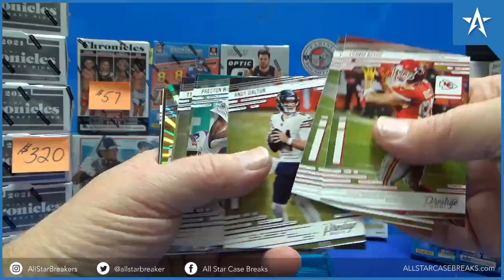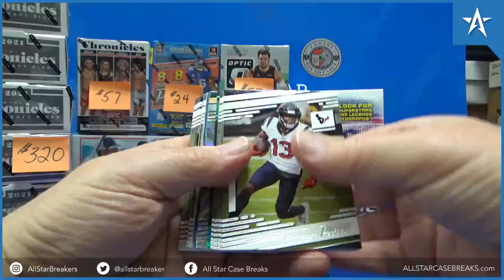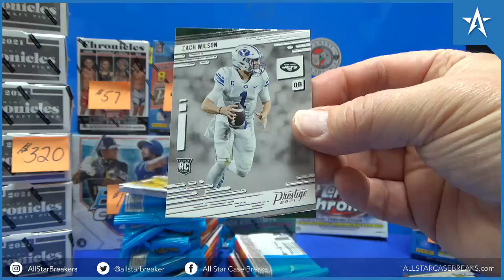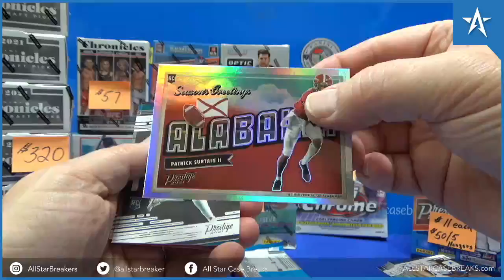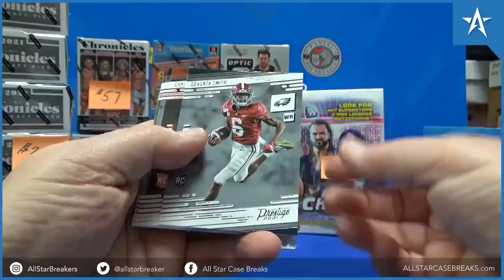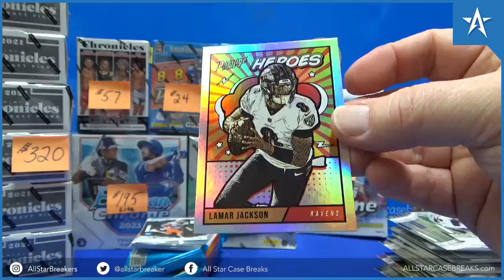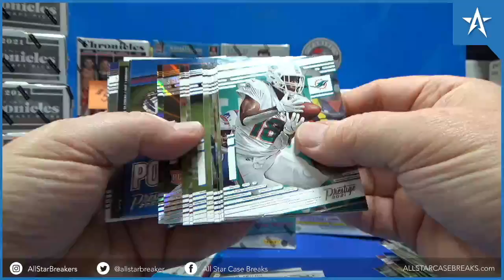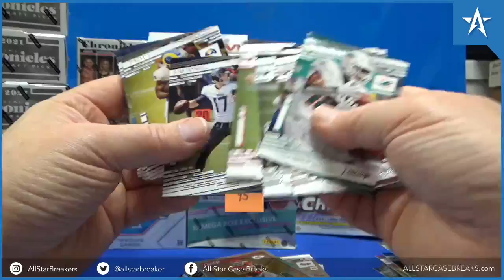Lamar Jackson Heroes Inset & Zach Wilson, Justin Fields RC - 2021 Panini Prestige Cello Box Break!